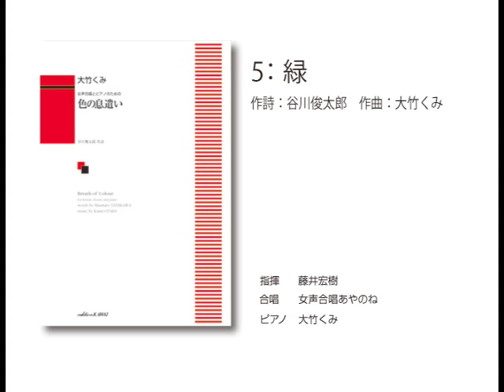「色の息遣い」(カワイ出版刊)より「５ 緑」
大竹くみ：女声合唱とピアノのための「色の息遣い」(カワイ出版刊)より「５　緑」カワイ出版